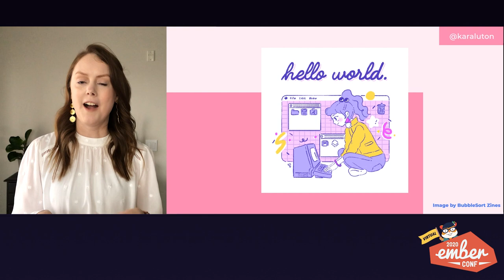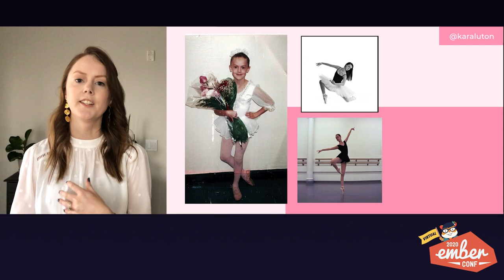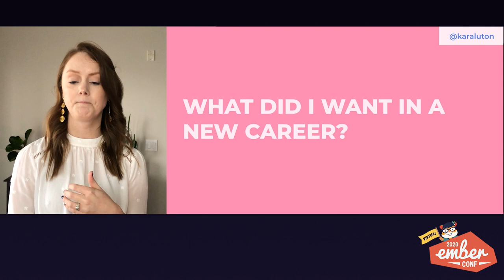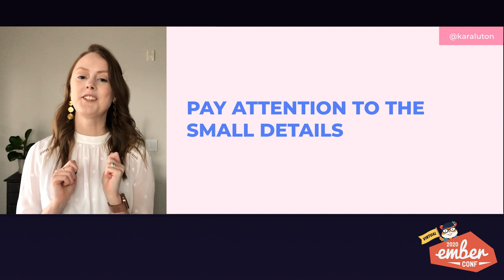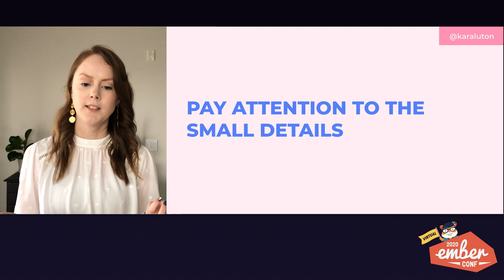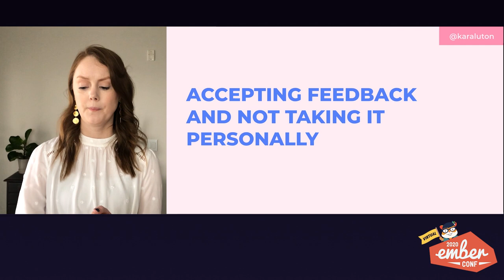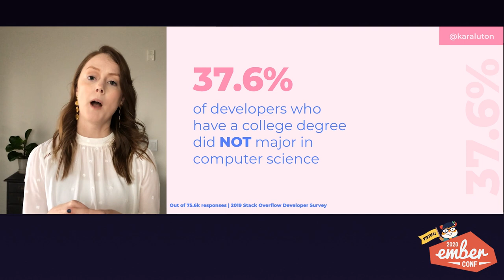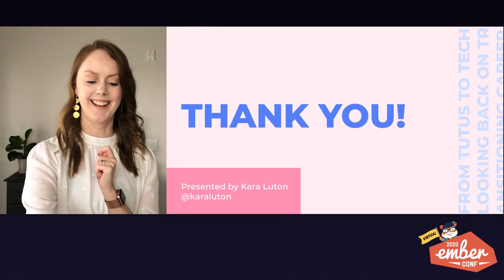Virtual EmberConf 2020: Lessons Learned from Changing Careers by Kara Luton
Lessons Learned from Changing Careers by Kara Luton

What do ballet, music publicity and front end engineering have in common? More than you would think. Three years ago I didn't know what a div was but I did know I needed a career change. I stumbled upon the tech world, enrolled in a bootcamp and haven't looked back.

Non-traditional paths are becoming more common place in the tech industry. There are more bootcamp and self-taught devs than ever before. In this talk we'll discuss how I bring my past experiences from two unrelated careers into my current role and why you should consider hiring more devs with non-traditional backgrounds.